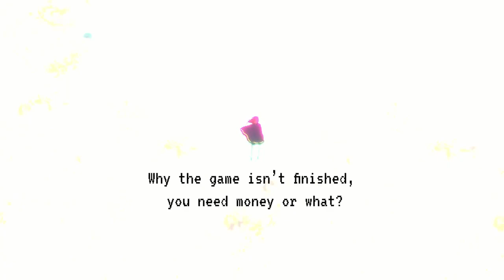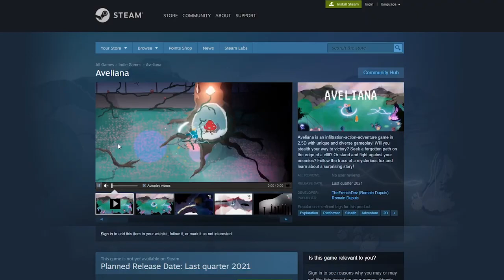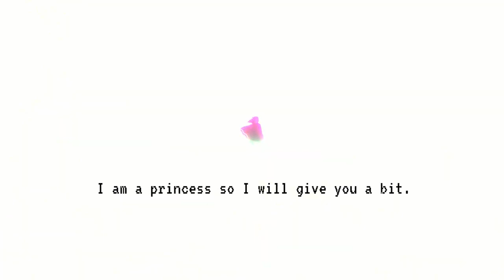На Kickstarter идет компания по сбору средств для игры Aveliana!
Разработчик Romain Dupuis из города Монпелье, Франция проводит компанию по сбору средств на Kickstarter, для игры Aveliana. За время сборов 88 участников в сумме собрали 3,404$ (250 345,14 Руб.), из заявленных 14,495$ (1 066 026,08 Руб.). Компания продлится ещё 25 дней, до 10 февраля 2021 года,

Пройдите по следу загадочной лисы и узнайте удивительную историю.

Если вам кажется, что один путь слишком сложен или вы хотите исследовать новый маршрут, всегда можно найти секретный путь, по которому игра плавно переходит от 2.5D к 2D платформеру.

Вместе с игрой вы также откроете новые способности для развития своего персонажа.